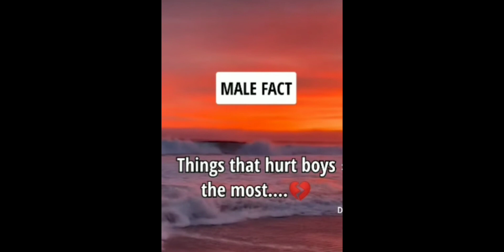Things that hurt boys the most...💔💔💔